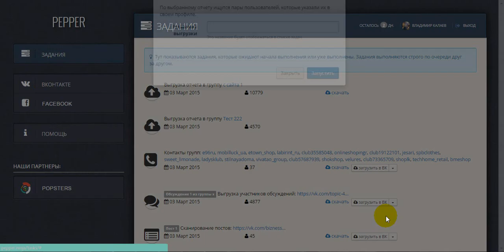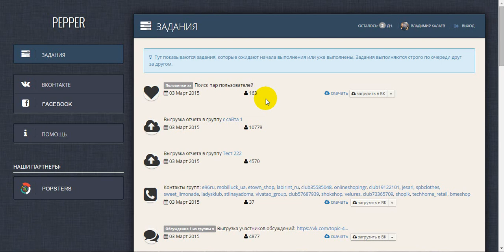Как собрать вторые половинки пользователей